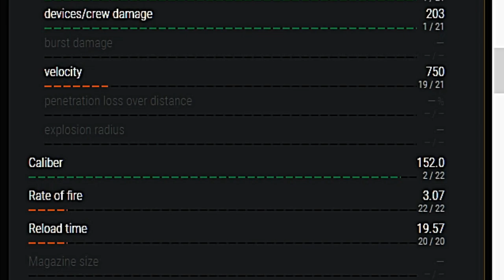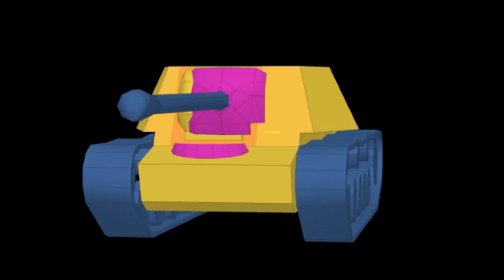Su Taiga! SU-152: Senjata Penghancur Tank yang Bikin Gegar - World of Tanks Blitz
Selamat datang di video kami tentang SU-152, salah satu senjata penghancur tank paling menakutkan dalam sejarah militer! Bergabunglah dengan kami untuk memahami lebih dalam tentang kekuatan dan kelemahan kendaraan ini, serta strategi yang efektif dalam menggunakannya di medan perang. Kami akan menjelajahi senjata utamanya, taktik bermain, dan berbagi informasi penting untuk Anda yang ingin menguasai SU-152. Jangan lewatkan kesempatan untuk menjadi pemain yang lebih baik dalam permainan tank dengan informasi berharga ini. Selamat menonton!